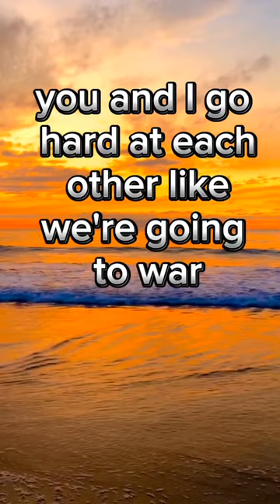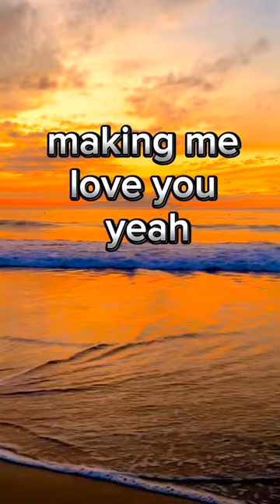Maroon 5 -One More Night ( Lyrics)